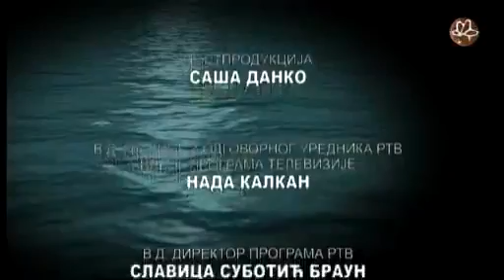Čari Ribolova, Mešani prilozi (30.12.2016)